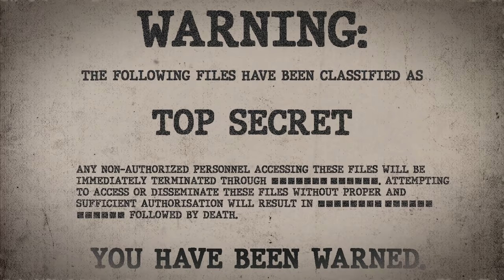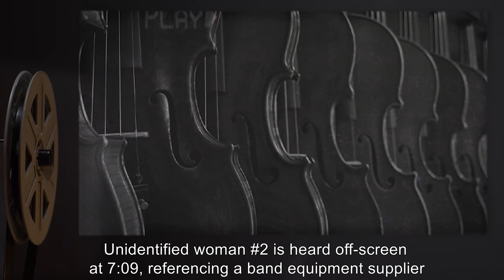SCP-332 | The 1976 Kirk Lonwood High School Marching Band (SCP Orientation)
Today we will be studying Item number SCP-332: The 1976 Kirk Lonwood High School Marching Band, Object class: Euclid.

SCP-332 is the Class of 1976 Kirk Lonwood High School marching band, located in the town of [REDACTED]. The band is composed of 30 humanoids, known as SCP-332-1 through -30.

Once every 48 hours, SCP-332 will enter an active state. While active, SCP-332 will perform a marching routine. If a subject is able to hear the music played by SCP-332, they will attempt to obtain any instrument near them and join SCP-332 in playing. If subjects affected in this manner (hereafter known as SCP-332-B) are unable to join SCP-332 within 10 minutes, they will walk with the band and begin miming an instrument as they march with the band, and will attempt to replicate the sound being produced by SCP-332 with their voice.

Instances of SCP-332-B who join with SCP-332 will march and play until they pass out from exhaustion or hunger, at which point they will be trampled by other instances of SCP-332-B and SCP-332.

and released under Creative Commons Sharealike 3.0. Contributor: Anonymous

Attribution: Roberta F.
Attribution: Douglaspperkins